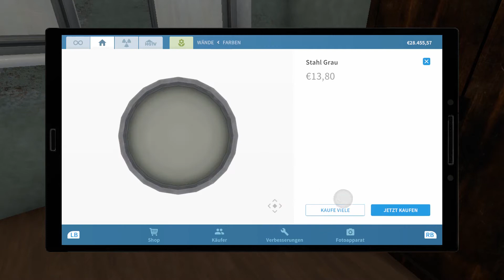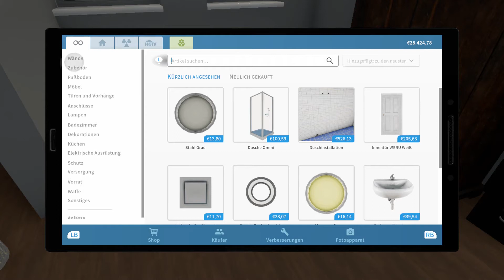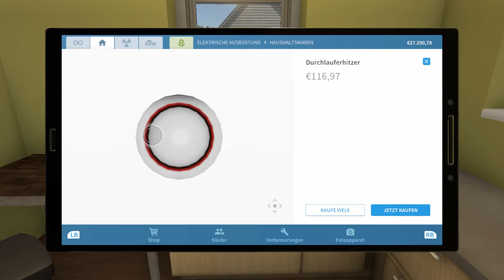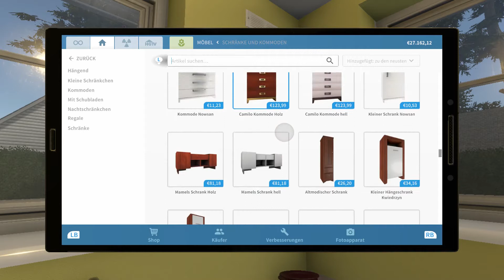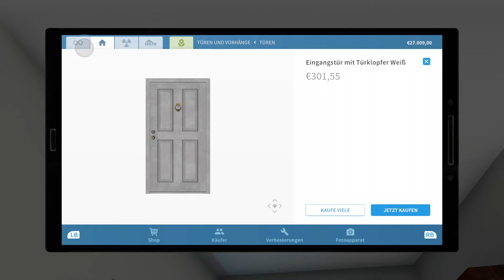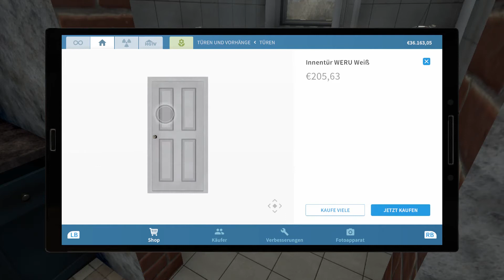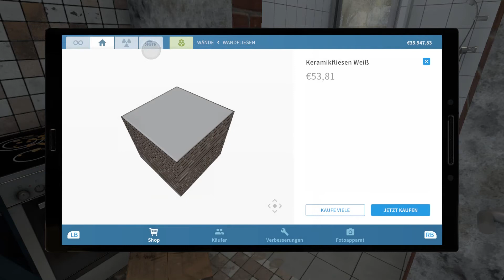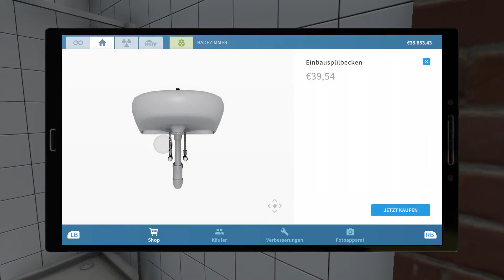House Flipper Gameplay German - Wir Verkaufen unser erstes Haus und kaufen ein Neues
Equipment